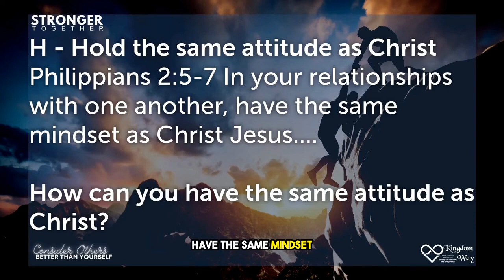Holding the Same Attitude as Christ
The Bible is full of advice on how we should live our lives. One important principle it teaches is to consider others better than ourselves. This means thinking of others’ needs and wishes before our own, and putting their interests ahead of our own. How do you do that? Listen, watch or read the notes of the whole message